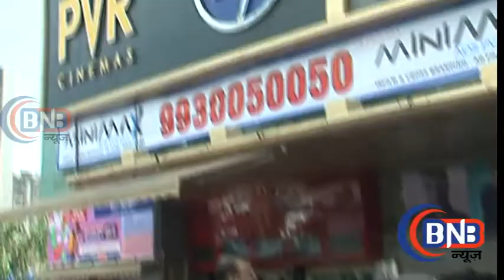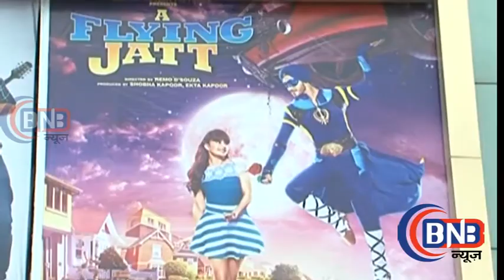Tiger Shroff In Superhero Avatar A Flying Jatt Public Review